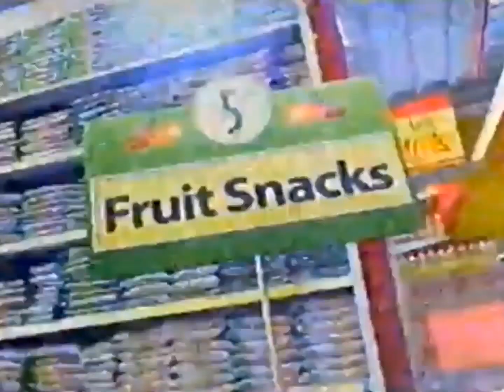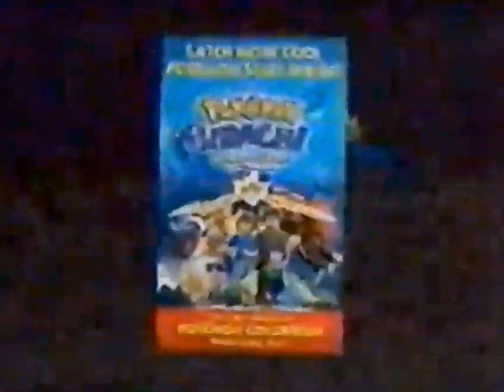NICK ON CBS Commercial Break #4 (2024)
Recorded Before Hey Arnold and after Chalkzone

Credit: syntchetrip

With Special Thanks: Sonimatrix

Order List:

0:00 - "Hey Arnold" Closing
0:06 - Nick on CBS Bumper: Hey Arnold
0:11 - Burger King Commercial: Shrek 2
0:41 - Cocoa Pebbles Commercial - Superhero
0:56 - Air Heads Spinner Commercial
1:14 - Frosted Flakes Cereal and Milk Bar Commercial
1:31 - Postopia Commercial
1:43 - Pokemon Jurachi Commercial
1:59 - Chips Ahoy Commercial: Crunchy
2:27 - Nickelodeon Split Screen Credits: Hey Arnold "The Brothers Garcia"
3:02 - Nick On CBS Segment Bumper: Gumball Park
3:09 - AmericaLibrary.gov Commercial
3:41 - WUSA-TV E/I Advisory
3:47 - CBS Ident: It's All Here